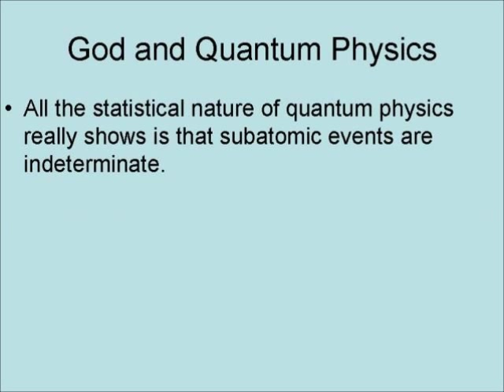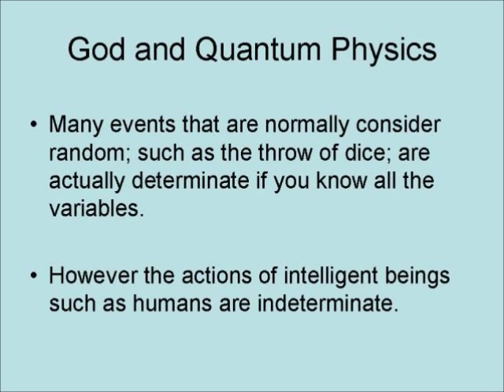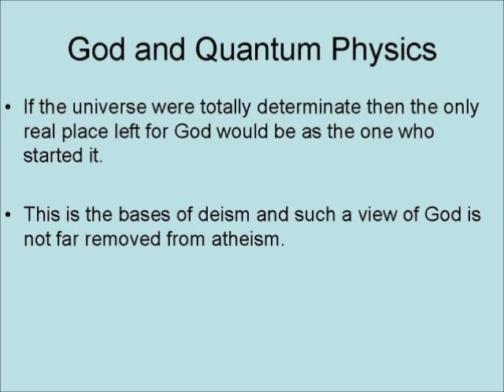God and Quantum Physics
Does Quantum physics actually show God at work in the Universe? This is an interesting point because in the purely materialistic reality envisioned by atheists there is no room for God to work. But quantum mechanics non-deterministic nature leave room for God to act.

4 Volume Answers Book Box Set